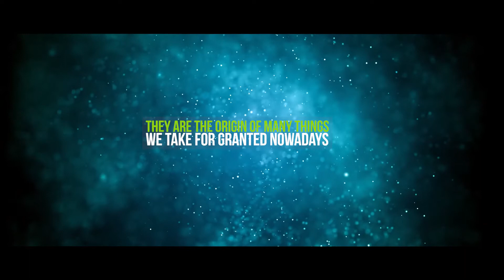Discover what microalgae are in just 60"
Microalgae have real potential to contribute towards the sustainable development, but… what do you really know about microalgae? Discover what microalgae are in just 60"